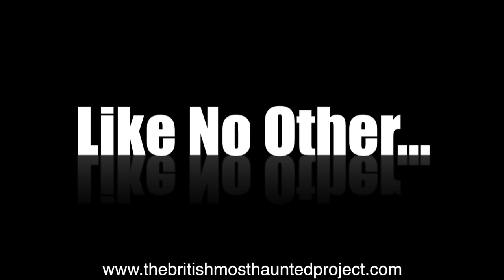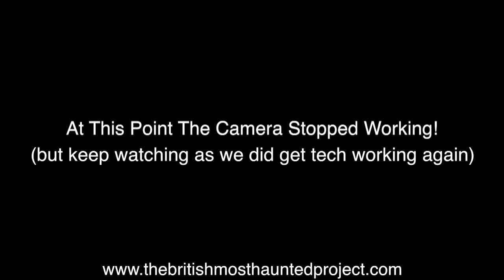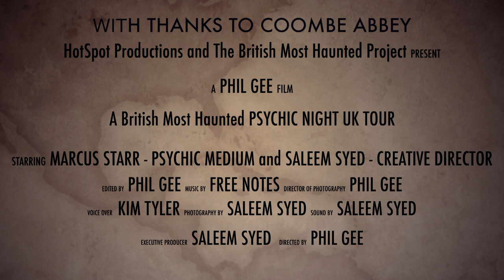The British Most Haunted Nights UK... Book Your Tickets For This Experience.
The British Most Haunted Project was set up by Saleem Syed who is the Creative Director in the UK.  The Project is going on tour around various haunted locations conducting paranormal investigations everywhere from haunted manners to 'olde worlde' pubs but with one big twist our investigations are conducted with a real life psychic medium and demonologist, Marcus Starr is that very man!  Marcus was born with the gift to communicate with the ones who have passed over and also has the power to see into the future, he has worked for over 17 years with Psychic Today on Sky as well as working alongside some of the biggest names in the world of psychic mediumship including the late great Derek Acorah.

The Film was made to promote the haunted nights but everything that happens in the video is as it was recorded on the day.  We were only at the location for a number of minutes when a few crew members spotted a woman who was moving very quickly from right to left in an upstairs window.  We tried to catch this on film camera but didn't manage to pick up the apparition,  although Saleem did take some pictures which give us some compelling evidence.

The film was created by Phil Gee, who was DOP, Producer/Director & Editor along with the Hotspot Productions Team.

Music
Track Name: Doomed
Composer: Hakamoto, Simon Prentice
Publisher: FreeNotesMusic (PRS UK)
Track Number: FNM 186 - 26
Album Name: Gaming
Music Library: FreeNotesMusic
Track Name: Doomed
Track Number: FNM 186 - 25
Album Name: Gaming
Music Library: FreeNotesMusic
Sound Effects
Created By Apple

PRESENTED BY : MARCUS STARR/SALEEM SYED
DOP/PRODUCER/DIRECTOR/EDITOR - PHIL GEE
VOICE OVER KIM TYLER
EXECUTIVE DIRECTOR : SALEEM SYED.
LOCATION MANAGER : SALEEM SYED
LIGHTING AND SOUND - THE HOTSPOT PRODUCTIONS TEAM

WITH THANKS TO COOMBE ABBEY FOR LETTING US FILM ON LOCATION.